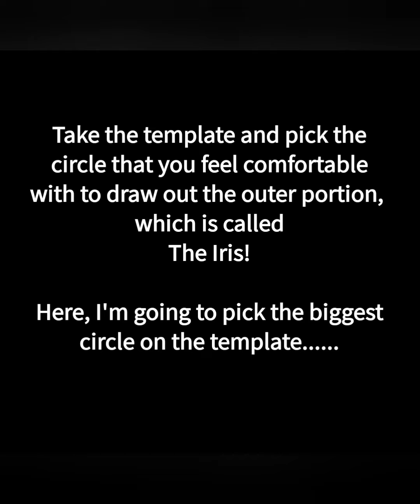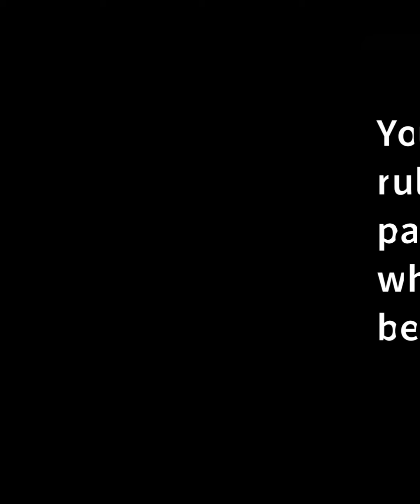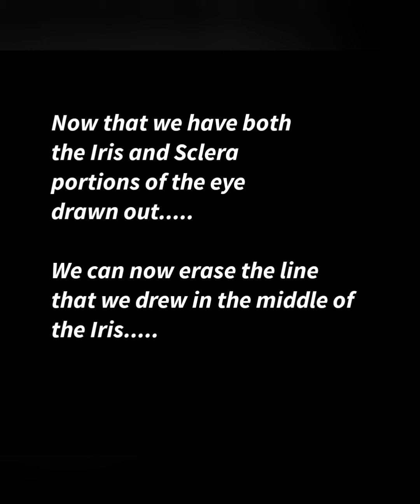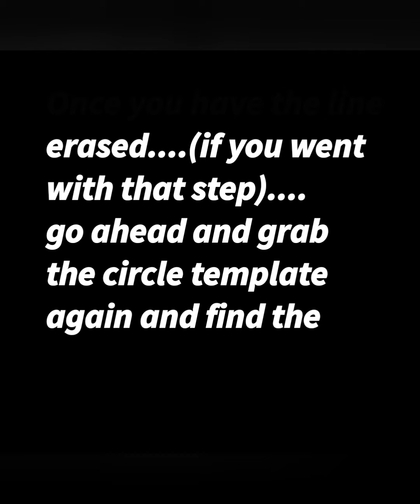How to Draw the Human Eye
This is Part 1 of the tutorial video. Part 2 of the tutorial will be uploaded on Monday, September 7, 2020. You can also view more of my artwork on Instagram @PencilMeInIncorporated.